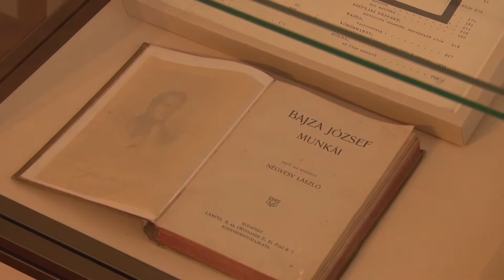Bajza József születésének 213. évfordulójára emlékeztek Szűcsiben